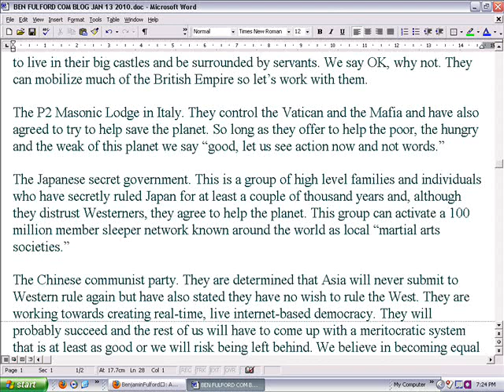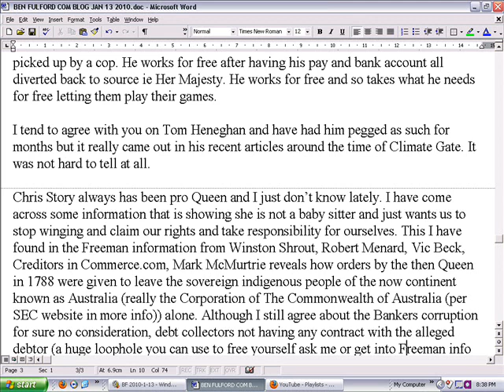2010-1-13 Ben Fulford disinformation artists are exposed as financial swamp is drained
Austrailia a corporation on SEC

BEN FULFORD COM BLOG JAN 13 2010
As the financial swamp is drained more and more disinformation artists are exposed
As the Financial World War 3 approaches its climax, more and more players reveal their true intentions. Reading the various web sites with inside information has become very interesting recently because they are all starting to reveal their true colors. We have Tom Henegan now openly cheerleading for Ambassador Wanta and downplaying his link with the discredited church of global warning. Now Christopher Story has come out of the closet and revealed he is rooting for a Line-Item payment in favor of Mr. Cottrell, i.e. Michael Cottrell of Pennsylvania Investments. Then there are Casper and Poof working for funding for the programs, whatever those may be. Then there is Alex Jones with his constant doom and gloom and his Bronfman connection. His ambition seems to be for power. After that there is Sorcha Faal i.e. David Booth & friends who show support for Obama and pretend to be in the Kremlin instead of Naval Intelligence.
As for me, I am a spokesperson for the Black Dragon Society. We believe that finance is the process of deciding what humanity does in the future. We believe the planet faces an emergency situation that requires emergency action. Over a billion people are starving and we have already wiped out over 30% of all species on the planet and will soon wipe out more. Then we have the West as a slave society controlled by high level gangsters whose only interest seems to be endless warfare and the looting of the planets resources. We want to stop them from doing all that bad stuff and free the slaves too.
Our membership includes:
High level members of the Rothschild family who want to use some of their gold to pay off US external debts. They agree to help the planet so long as they can continue to live in their big castles and be surrounded by servants. We say OK, why not. They can mobilize much of the British Empire so lets work with them.
The P2 Masonic Lodge in Italy. They control the Vatican and the Mafia and have also agreed to try to help save the planet. So long as they offer to help the poor, the hungry and the weak of this planet we say good, let us see action now and not words.
The Japanese secret government. This is a group of high level families and individuals who have secretly ruled Japan for at least a couple of thousand years and, although they distrust Westerners, they agree to help the planet. This group can activate a 100 million member sleeper network known around the world as local martial arts societies.
The Chinese communist party. They are determined that Asia will never submit to Western rule again but have also stated they have no wish to rule the West. They are working towards creating real-time, live internet-based democracy. They will probably succeed and the rest of us will have to come up with a meritocratic system that is at least as good or we will risk being left behind. We believe in becoming equal partners and friends with the Chinese so long as they agree to help end poverty, environmental destruction and war.
The Pentagon white hats and space command. These are the people with all those levels of security clearance above the President. They were so busy looking out at the universe they missed the hell on earth and are now trying to make amends. We say please release your high tech to the people of the world and set them free.
The average people of the planet earth. We believe that if you randomly went around to different parts of the planet and asked people if they would like to end war, poverty and environmental destruction, 99% would say yes.
The real problem lies in the details i.e. who gets to control the new money printing machine. We think the new system will offer enough money that many competing plans can be carried out at once. If Mr. Wanta wansta build a high speed rail network in the US, well, why not. If Mr. Cottrell has some plans for the world other than becoming personally filthy rich, he should delineate them. The Casper and program people also sound like they have wonderful, varied plans that should be financed. The bottom line is that the vast majority of humanity is living far below their potential because of poor financial leadership. The more people with good ideas and plans for the future who can be financed, the better. Remember, finance and economy is just about people deciding what to do with what they have.